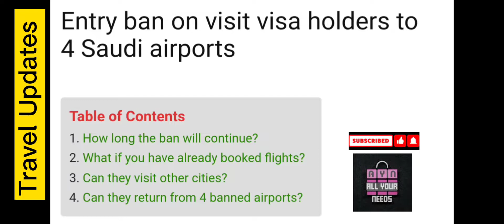Entry Ban on 4 Airports for visitors from June 9 to July 9.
General News | Entry ban on visit visa holders to 4 Saudi airports from June 9 to July 9 2022

Google
Google Search
Google News
Youtube Search

Entry ban on 4 airports Saudi Arabia
Saudi news

how long ban will be continue
what if you have booked already flight
can they visit other cities
can they return 4 ban airports
entry ban for family and business visit visa holder
saudi ban entry on 4 airports
saudi Arabia not allowed visitors on 4 airports
4 airports ban for visit visa holders entry

visit visa holder
business visit visa holders
family Visit visa
family Visit visa extend
important news today
arabnews
breaking news

source of news

RIYADH — Saudi Arabian Airlines (Saudia) warned tourism companies against booking flight tickers for holders of visit visas of all kinds to the airports in Jeddah, Madinah, Yanbu and Taif as of Dhul Qaadah 10, 1443, corresponding to June 9, 2022.

Saudia clarified that the period of its ban on entry to visa holders to the four airports is valid until Dhul Hijjah 10, 1443 AH corresponding to July 9, 2022.

While Saudia has allowed those who had obtained visit visas to travel to Riyadh, the tour operator should ensure that they did not issue internal tickets to each of the four cities for the passenger to catch a return flight home or for other purposes. It said the return flight of all visit visa holders should be from the arrival airport itself